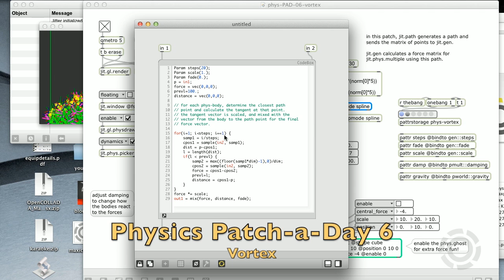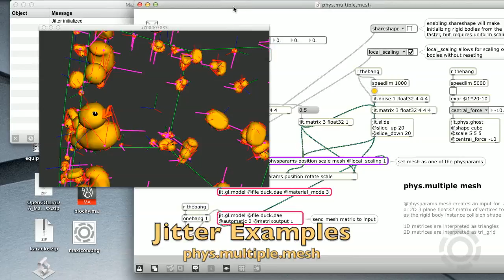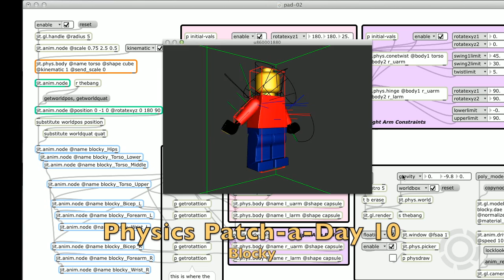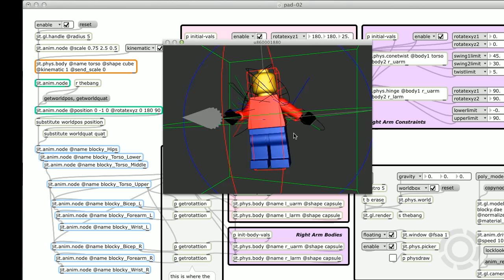Physics Patch-a-day Round-up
For 10 days, Cycling '74 gives you a new Physics patch to try. This video round-up shows you what's in store!